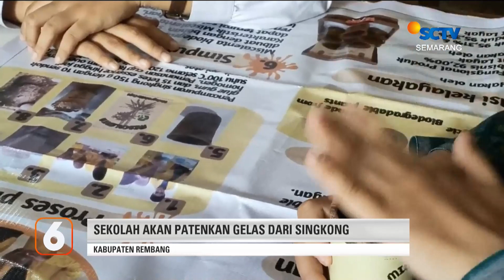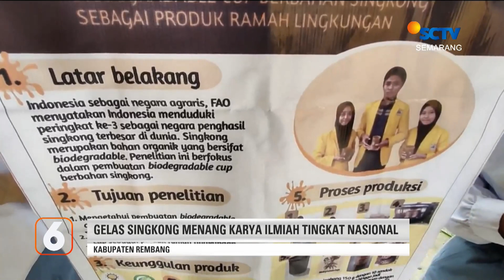Pelajar Kreatif Ciptakan Gelas dari Singkong | Liputan 6 Semarang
Liputan 6 Semarang, 4 Oktober 2022 Part 3